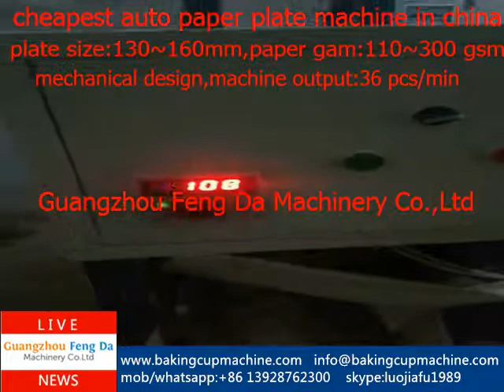semi automatic paper plate machine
cheapest auto paper plate machine in China,only FOB USD 2200(include 1 set mold)
uangzhou Feng Da Machinery Co.,Ltd